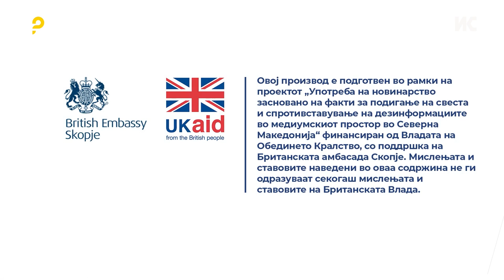Баевска: Децата кај нас се вакцинираат со исти вакцини како во Германија, Франција и Грција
Технологијата оди напред, се развиваат процеси каде што, покрај тие вакцини што биле започнати од пред 50 – 60 години, да се надградува со она што друго е актуелно за да се заштитат децата. Така што, во 2015 година беа донесени поливалентните вакцини, бидејќи имавме повеќе реакции од класичната вакцина на Ди-Те-Пер што беше и главно за да го подигнеме опфатот, и навистина таа година и 2016 одбележавме високи 95-98% вакцинација